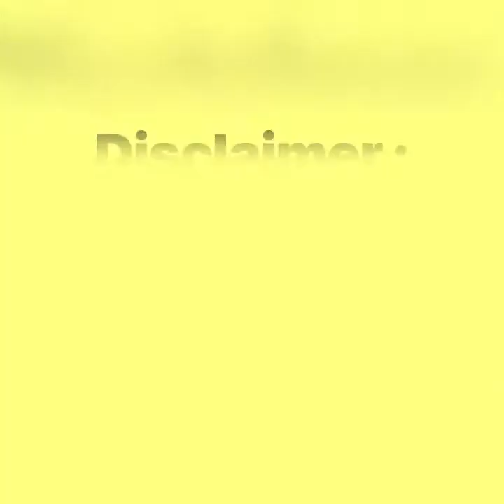TOP CURVY MODEL @ MORGAN LOUISE || BIOGRAPHY || VIRAL PHOTO & VIDEOS || BEEAUTY TIPS AND MORE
We are bringing you a biography, lifestyle & viral photos and videos of this very beautiful, curvy plus size model.